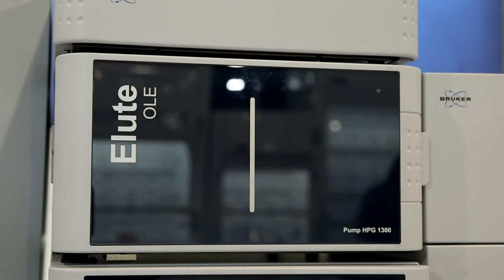Bruker at Pittcon 2019 - TargetScreener 4.0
Learn more about the comprehensive solution for screening and multi-target quantitation presented at Pittcon 2019.
Key capabilities:
- Flexibility of using both targeted and non-targeted workflows in routine and research environments
- Power to confidently answer questions “what else is in the sample?” and “what is the difference between samples?” with non-targeted data acquisition, analysis, and retrospective data mining
- Adaptability of employing both LC and GC separations and switching between UHPLC-QTOF and GC-APCI-QTOF workflows interchangeably
- Expanded database of drugs, pesticides, and environmental pollutants for both LC and GC workflows
- New database for water analysis with nearly 400 entries covering all compounds required by the European regulations